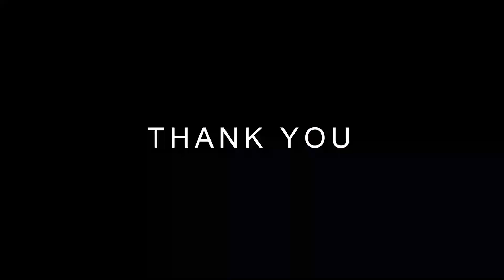#9 CAMBANOG WATERFALLS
This video is about exploring cambanog waterfalls in dumanjug, cebu, philippines. I happened to meet few local people here in philippines, they took me to this beautiful waterfalls.